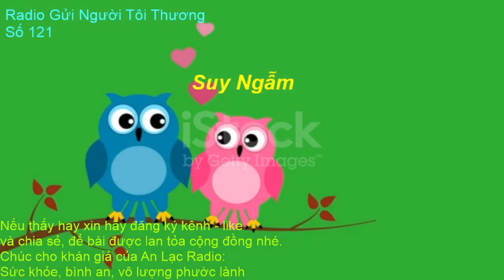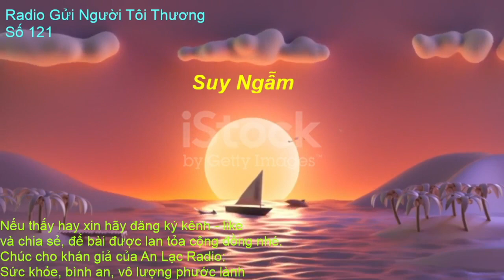Radio Cà Phê Sáng: số 132. Mẹ Dạy Con Gái.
Radio Cà Phê Sáng: số 132.